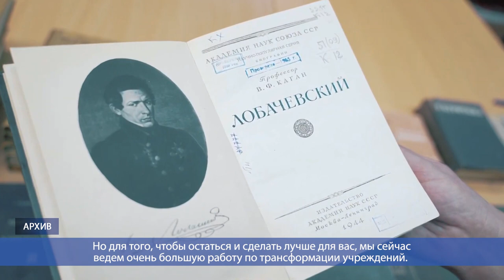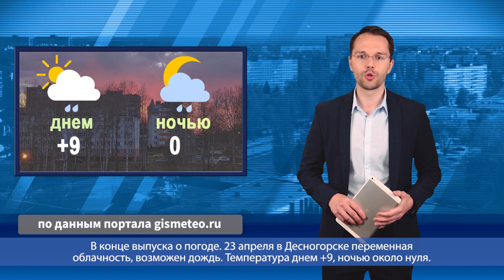Десна-ТВ: День за днем от 22.04.2020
В выпуске:
- Еженедельное заседание комиссии по чрезвычайным ситуациям;
- Книжный фонд с доставкой на дом: акция десногорской библиотеки.